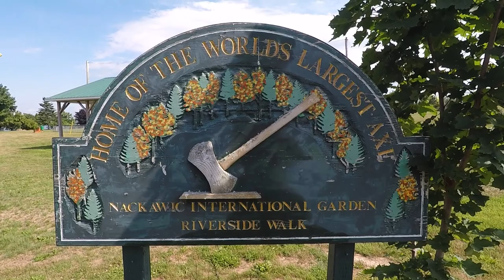NEIL'S BIRTHDAY AT THE WORLD'S LARGEST AXE | NACKAWIC, NB | VLOG #32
The world's largest axe in Nackawic, New Brunswick, Canada stands 15 meters tall and the axe head is 7 meters wide. It was commisioned, designed and built in 1991.

💕 Sharing our life in Canada to our family and friends in the Philippines through vlogs. 💕